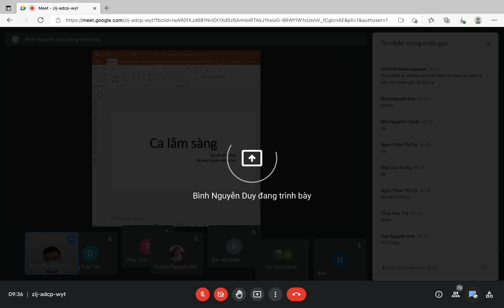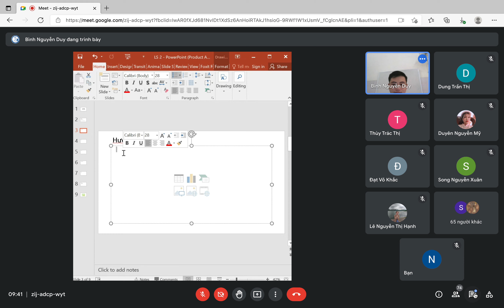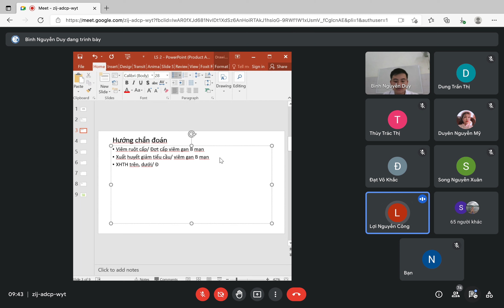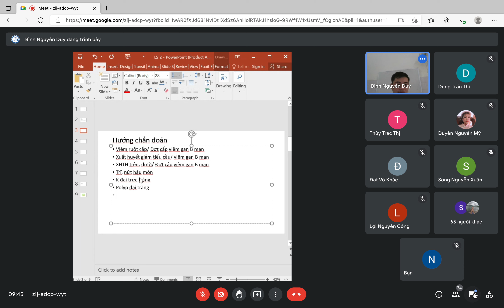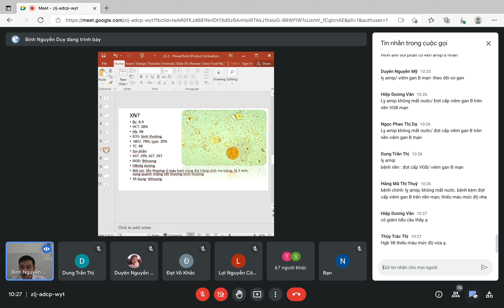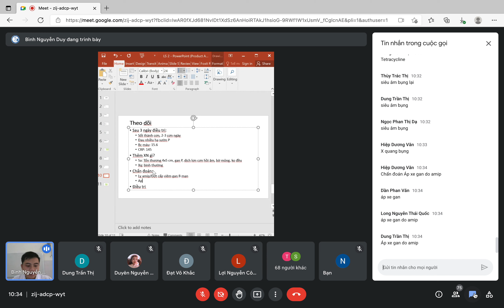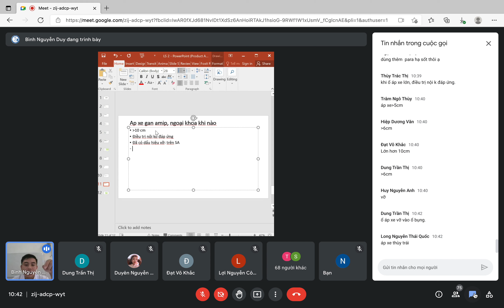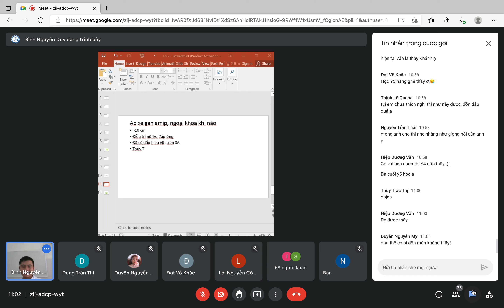[TRUYỀN NHIỄM] Giao Ban: Lỵ Amip (Thầy Bình) - Trường ĐH Y Dược Huế